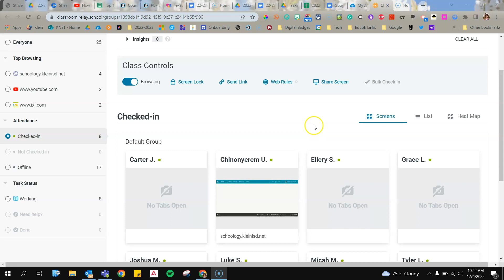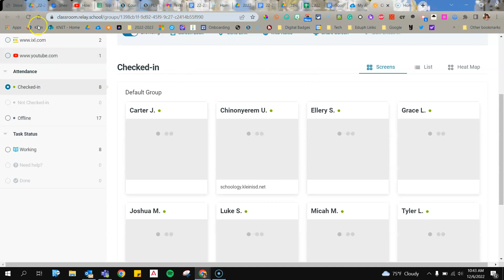Monitoring Students by the Different Views in Lightspeed